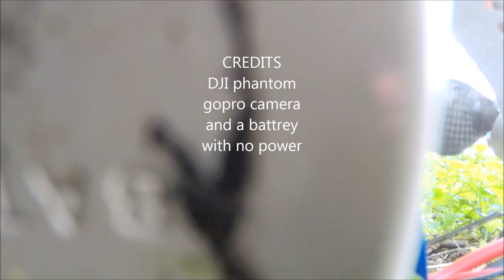Falling from a great hight loop the loop and barrol roll on the way down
descending,i think, from low battery, i had lost sight of the copter.
i can hear it then nothing,thy layed in the woods for 18 moths.
the gopro, with the battery charged started up and is working fine
alas the phantom look a bit sick.